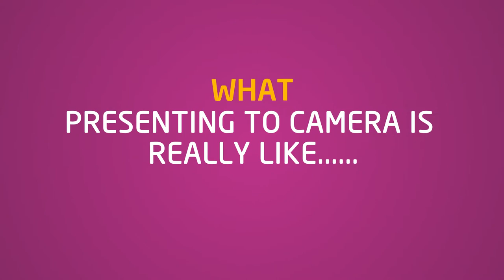HOW TO - WHAT CREATING A VIDEO IS REALLY LIKE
Business Video Creator – Helping Companies Succeed With Their Video Content

About this video:

Even for professionals like Tony Slater form business video creators the process of speaking to camera and creating video content is NEVER EASY!

Here is a light hearted blooper reel to brighten up your day and a quick insight in to what it is really like when creating this type of content.